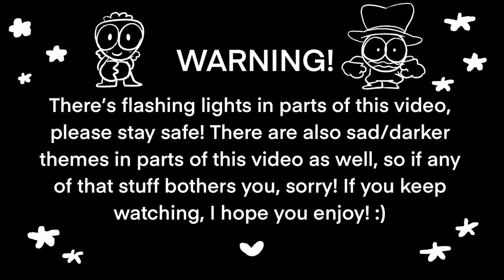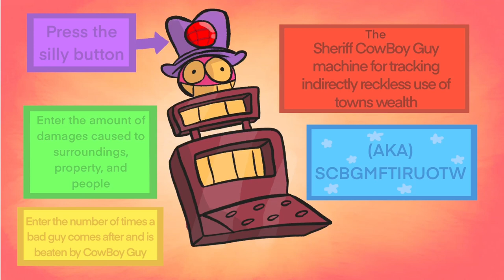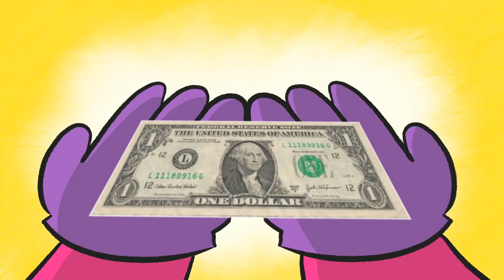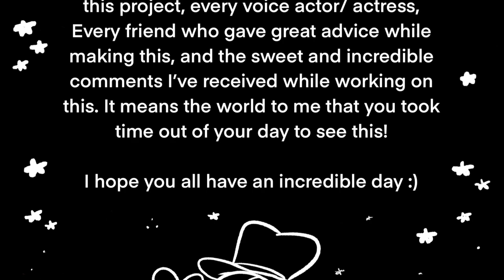COWBOY GUY: THE (sorta) MOVIE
Our plucky sheriff has found himself in another goofy situation, but can he get out of it? Will he be the greatest Sheriff this small weatern town has had? Only the next 20 minutes will tell!

Thank you for all of the love and support that has been shared my way, I’m forever grateful 💛

Thank you to every Voice actor and actress, every music person, and everyone who supported me along the way, I love you guys, thank you💛

CREDITS TO MUSIC PEOPLE

Let me be yours- @prodteague
I’m yours- @prodteague
Spring- @prodteague
These days- @prodteague
Ain’t that the life?- @prodteague
Childhood- @DanDarmawan
Passacaglia- _angela.sm.14_ on IG

Needy- @Delorians (with permission 💛)